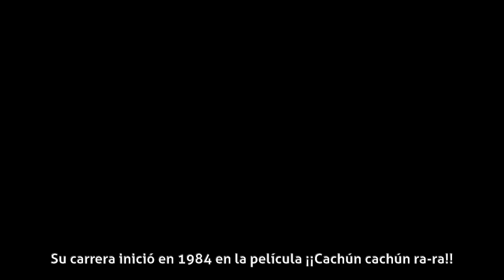Omar Fierro - Biografía